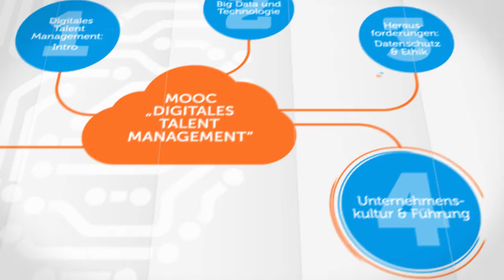MOOC: Bereit für die Digitalisierung? Digitales Talent Management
In diesem MOOC (Massive Open Online Course) erfahren Sie mehr über die Auswirkungen der Digitalisierung auf das Finden, Entwickeln und Binden von Mitarbeitern (Talent Management).